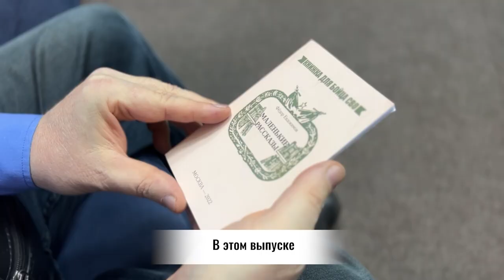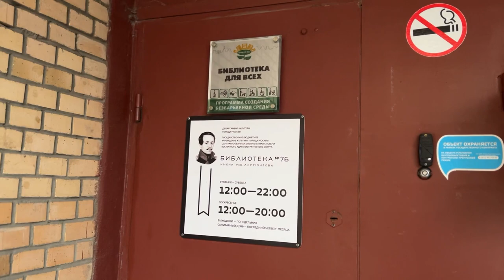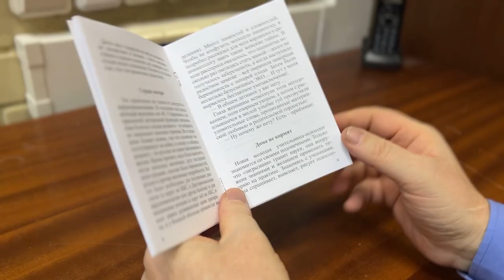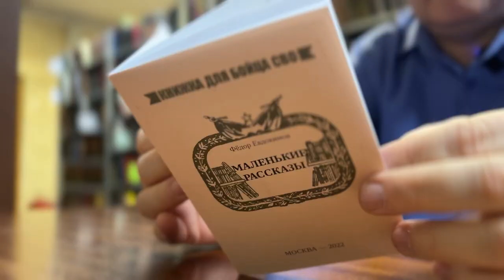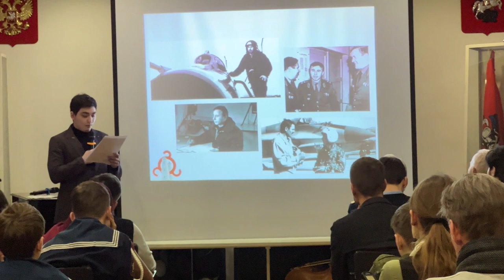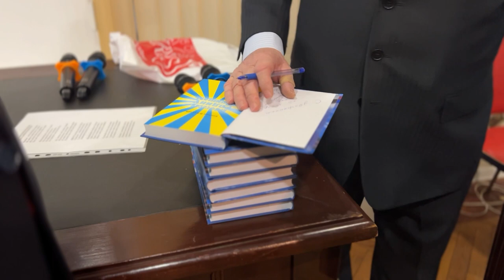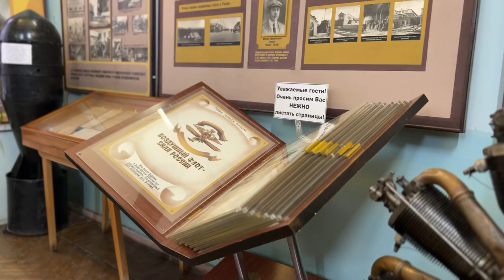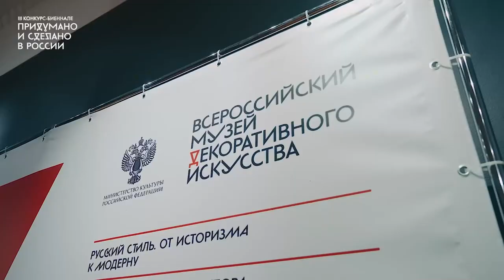Время Русского мира: придумано и сделано в России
00:25 В этом выпуске:
00:46 В Преображенском полку прибыло — 130 новобранцев приняли Военную присягу в Музее Победы;
03:01 Миниатюры для раненых военных — книги московского врача читают в госпиталях страны;
06:43 Кто он — первый Герой России? В Москве прошёл вечер памяти, посвящённый 80-летию ингушского лётчика, генерал-майора Суламбека Осканова.
11:25 «Придумано и сделано в России» — Всероссийский музей декоративного искусства приглашает на выставку;
14:28 Если в вашем городе проходят интересные мероприятия, связанные с жизнью русского зарубежья, будем рады вашим материалам с места события!